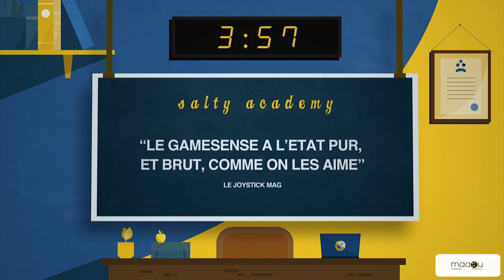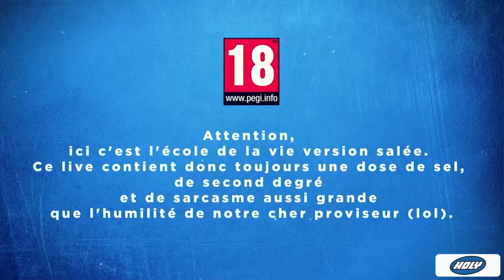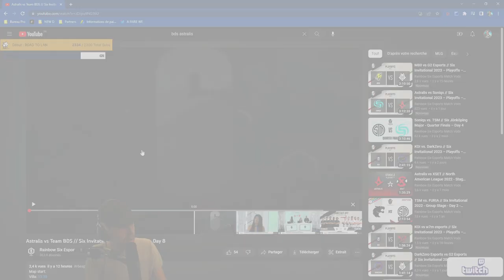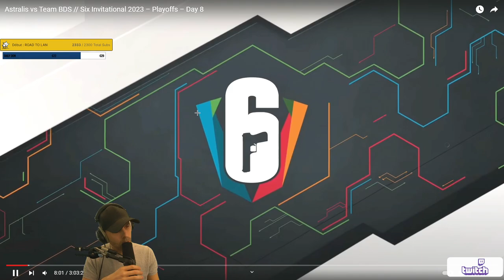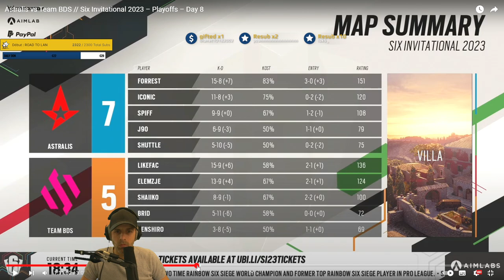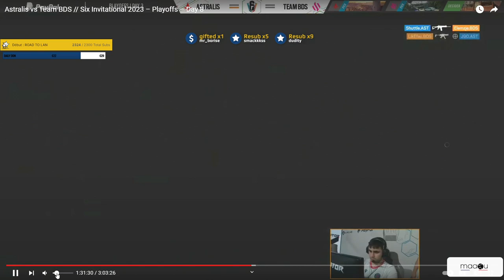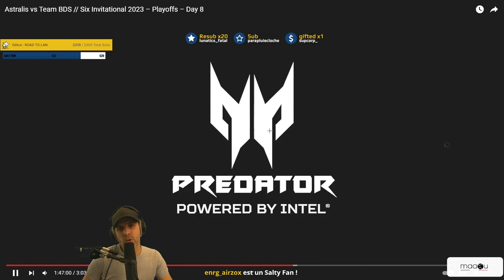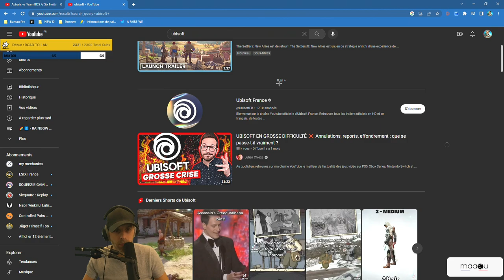VOD 🎓 Pourquoi BDS a PERDU son SixInvitational !